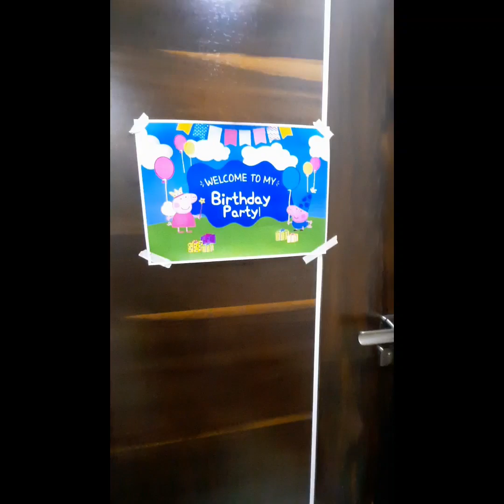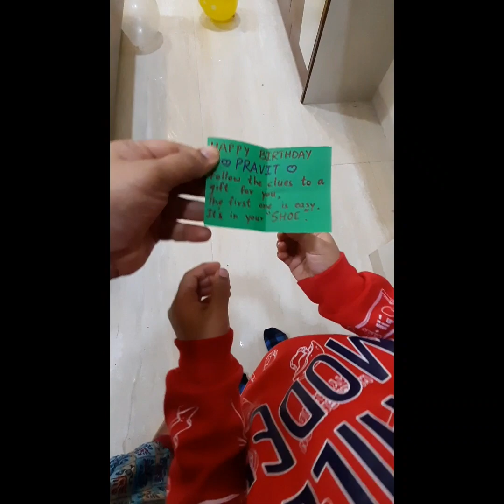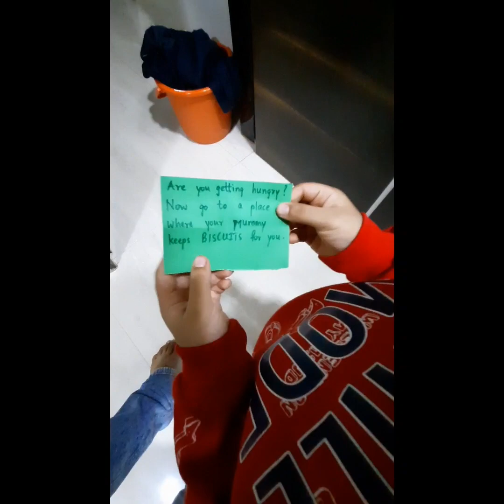Birthday video | Peppa Pig Theme | 5th Bdae Party | 13th OCTOBER 2020 | PRAVIT JAIN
Birthday Party @ Home with family

Musician: @iksonmusic

Artist: Sachin - Jigar
Album: ABCD 2

Licensed to you tube by -
Zee Music Companyy